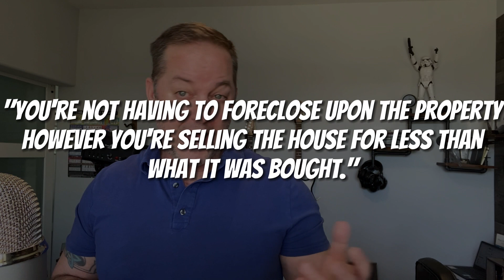Can I get a VA Loan After Foreclosure or Bankruptcy? | What to know About the VA Loan!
Ever wondered if you can get a VA home loan after having a bankruptcy? Heck what if there was a short sale that had to be completed? What if the house had to go to foreclosure?

You may be surprised to see just how forgiving the VA home loan guidelines are when it comes to rebuilding credit.

In today’s video we will be continuing our video series on the top 10 things you need to know before getting a VA home, and exploring what the guidelines and timeframes are for both chapter 7 and 13 bankruptcies. Had to do a short sale in the past? We will explore the time frames for both a short sale and even if there was a previous foreclosure involved.

But what if the loan involved that was a short sale or foreclosure was a previous VA loan? Don’t worry. We will explore the time frames involved if a previous VA home loan had a deficit occur and what is needed to move forward on a new VA loan.

VA home loans are not complicated at all, and with some basic understanding on how VA loans work and the mortgage process, you can set yourself up for success when applying for your VA home loan in 2023 and beyond! If you are a first time home buyer looking to use your VA home loan, or have used it before, but have had some credit hiccups, you will want to watch this video explaining VA manual underwriting guidelines.

We love doing home loans! Here's how to get a hold of us

Getting a home loan is not as complicated as you may think!